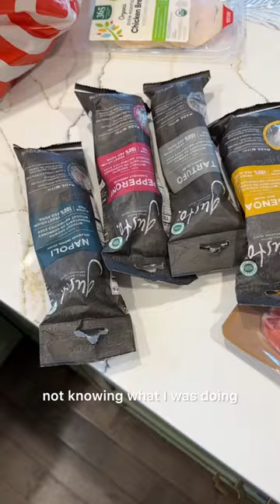🧀🧀Making a MASSIVE Charceuterie board that covers my table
*I’ve seen bigger… but not in my house* 🧀

I thought I would feel satisfied by finally putting this together but now I want to do another one because I have so many more ideas of how I could improve this and make this more visually pleasing. The deliciousness factor will stay the same but this was SO fun!

My mom has been doing boards before most people even knew what they were in the US. Like we are talking early 90’s

Her tips where always look for a variety of cheese. Don’t get all the same color make sure you have some bold colors in there as well.

Once you lay out your cheese and meat fill in the spaces and don’t leave any gaps. Add in a variety of nuts. Olives. Pickled veg. And greenery!

Rosemary cut from the garden is always staple

Don’t forget the sweet! Think jam, jelly, preserves, honey, candied nuts and even a little cocoa dusted almond

Variety is key

Pesto on a wheel of Brie will change your life. Or for a holiday twist dump on some cranberry sauce.

If you forget the fig jam I won’t forgive you. That’s an essential!

what’s really fun is watching everybody try different flavor combinations and talk about what they like and what didn’t work for their taste buds

You can get fancy and slice fruit, figs, cheese or whatever you are working with. Twist the meat etc.

* I never thought I would type out “twist the meat” in a caption, so let’s just take a moment here*

A really incredible book for inspiration is
That Cheese Plate Will Change Your Life
By Marissa Mullen

Always start small and it’s more impressive when the entire board is covered and you cannot see the bottom. Like a beautiful organized mess. 🧀🧀